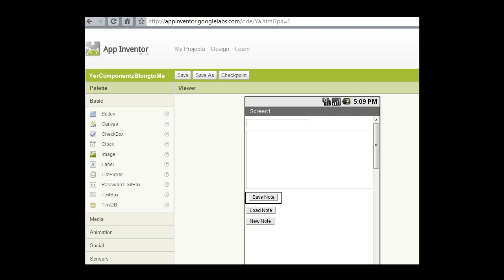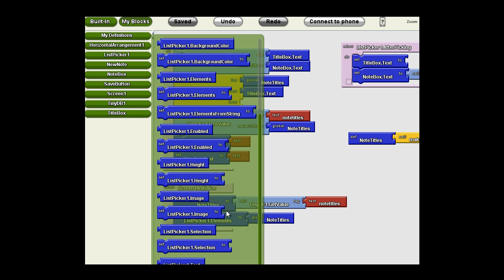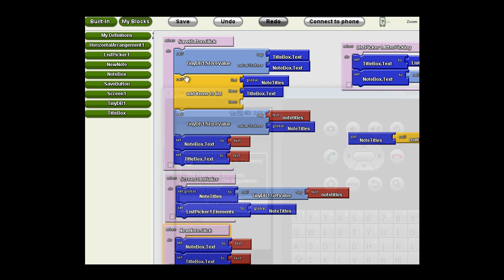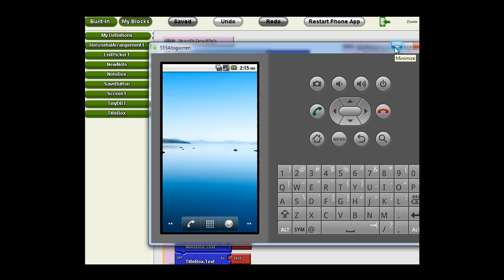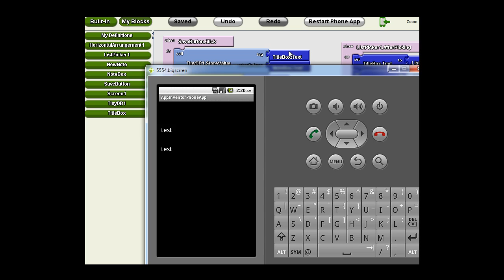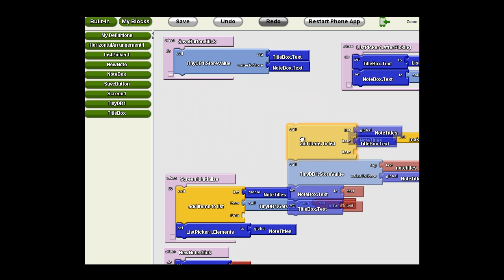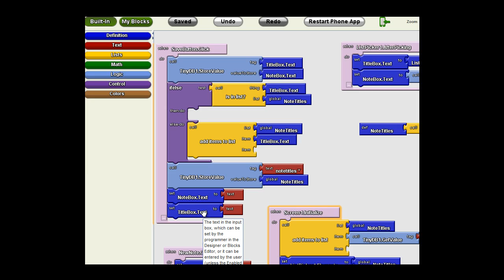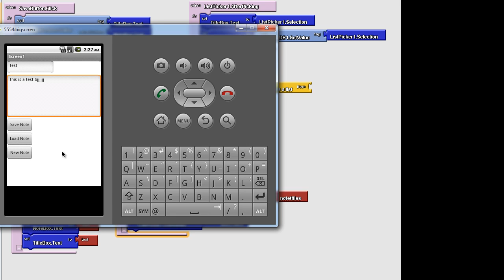Persistent Data Tutorial Part 2